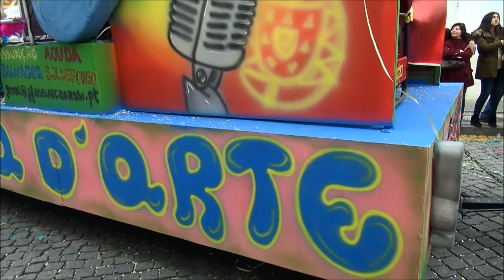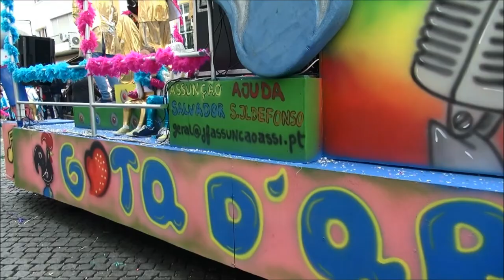20º Carnaval Internacional de Elvas